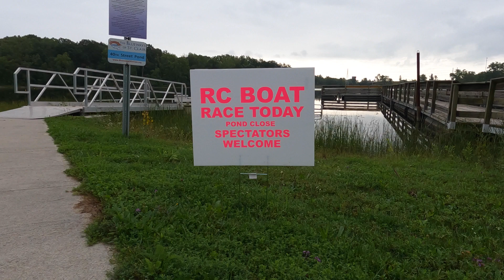MMEU RC Boat Race 09.10.2023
Filmed and Edited By Bradley Wentzel